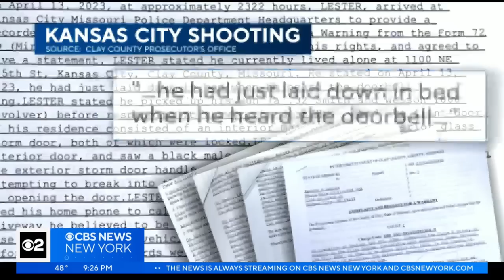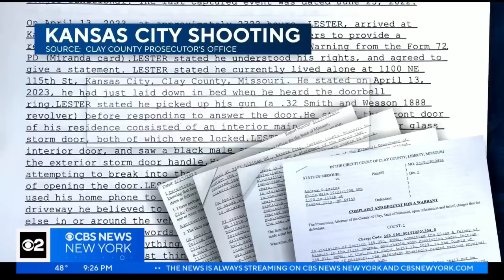Kansas City man accused of shooting Black teen surrenders to police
A Kansas City man accused of shooting a Black teenager after he accidentally went to the wrong home to pick up his brothers surrendered to police, then posted bond. Andrew Lester is facing two felony charges for using his revolver to shoot the 16-year-old. Adriana Diaz reports for CBS2.